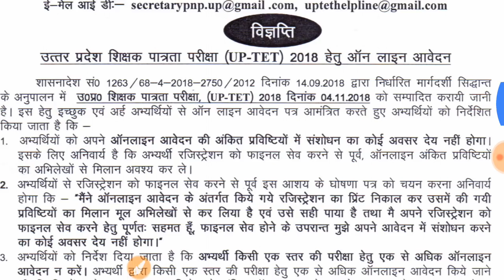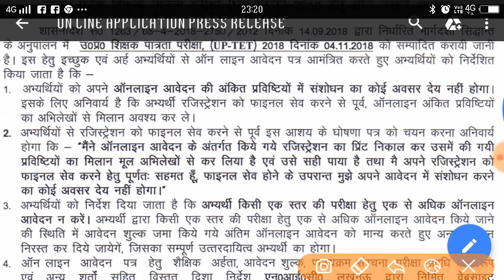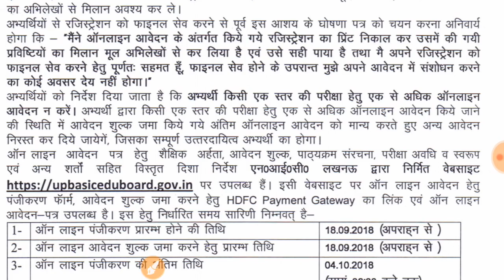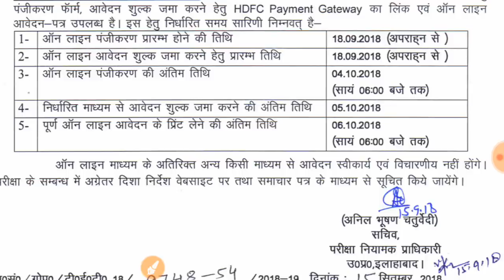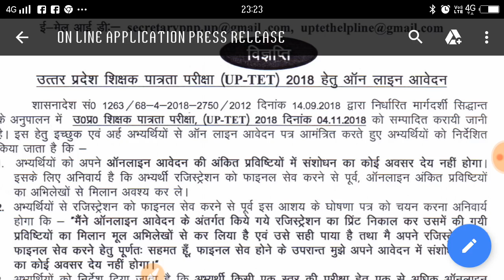उत्तर प्रदेश शिक्षक पात्रता परीक्षा 2018 || ऑनलाइन आवेदन शुरू